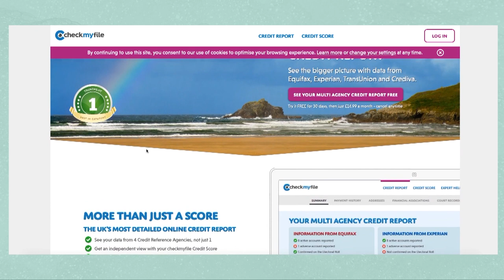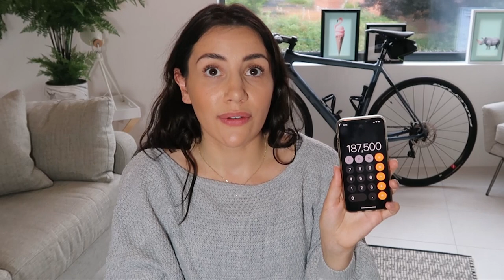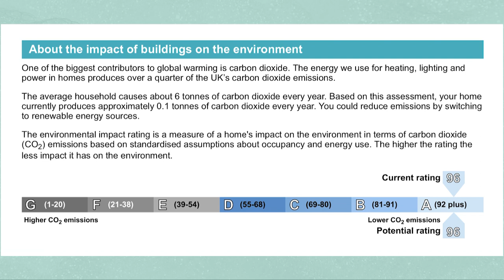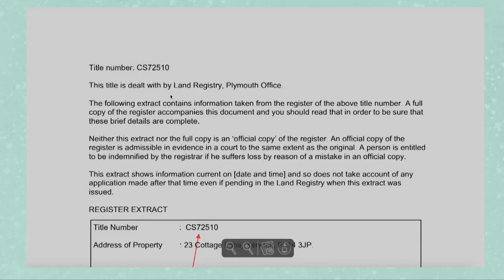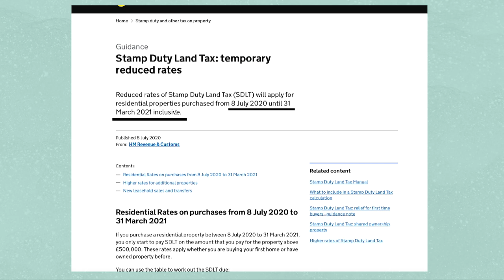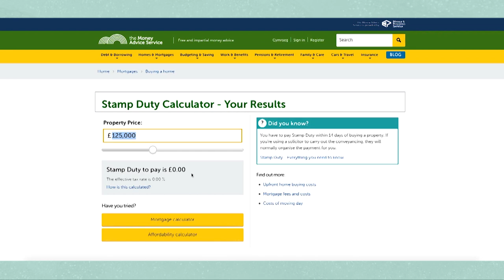ESTATE AGENT JARGON TO KNOW BEFORE BUYING A HOUSE!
⏰ TIMESTAMPS ⏰

0:00 - Intro
0:20 - What is a Buyer?
0:25 - What is a Seller?
0:31 - What is a Vendor?
0:50 - What does First Time Buyer mean?
1:43 - What is a Freehold?
1:54 - What is a Leasehold?
5:06 - What is a Commonhold?
5:55 - What is a Mortgage?
7:41 - What is a Deposit?
8:42 - What are Interest Rates?
10:54 - What does Cheap Lending mean?
11:15 - What is an Agreement in Principle?
13:00 - What is a credit score? + Check My File website
13:53 - What does Execution-Only mean?
14:10 - What does Loan To Value mean?
15:42 - What is a Bridging Loan?
18:14 - What is Equity? What does Equity mean?
19:44 - What is a Surveyor?
21:10 - What is a Building Survey?
22:10 - What is a Chain in property?
23:03 - What is an EPC? What does EPC rating mean?
25:24 - What does Under Offer mean?
26:30 - What is Gazumping?
26:59 - What is Gazundering?
27:54 - What does Exchange of Contracts mean?
28:36 - What is a Conveyancer?
28:56 - What is a Title? What is a title in property?
29:04 - What are Deeds? What are property deeds?
29:32 - What is the Land Registry?
30:07 - Sample Plot Land Registry
30:19 - Sample Deed Land Registry
30:49 - What is a New Build?
31:24 - What does Completion Date mean?
32:08 - What is Snagging?
33:05 - What is Stamp Duty?
33:27 - New UK Stamp Duty Dates and rules 2020
34:03 - UK Stamp Duty Rates 2020
34:16 - UK Stamp Duty calculator 2020

👀PERSONAL PAGES 👀
Lia:

ABOUT:
Welcome to Property Couple UK! We are Lia and AK, or Achillea, or Ach. Everyone gets his name wrong.. so sometimes we just use his middle name which is James to save people the effort of pronouncing!
We started the Property Couple Youtube channel to document our journey as first time buyers and first time landlords. Expect weekly vlog updates, finance videos, our experiences with coaches and mentors, first time buyer mortgages, buy to let, refurbishing, financing options, money tips and also a bit of light hearted fun. We wanted to make property accessible and understandable by sharing our own experiences.